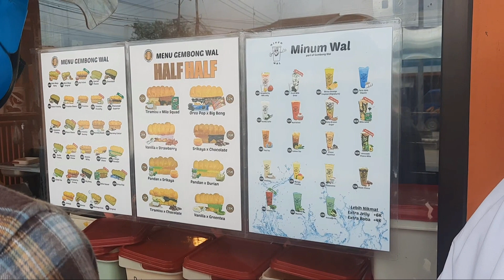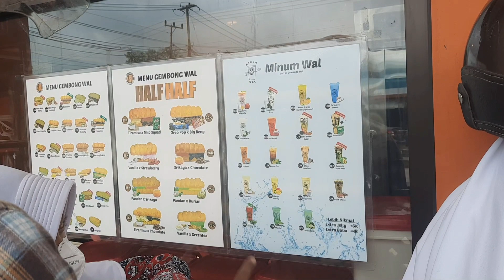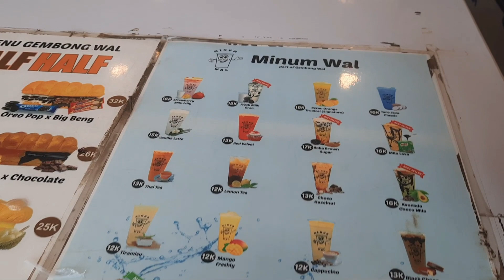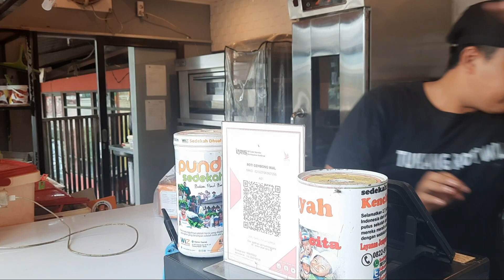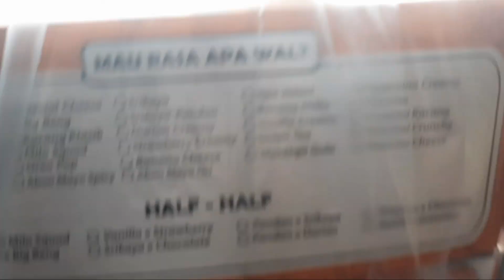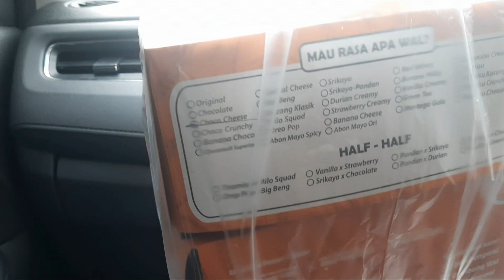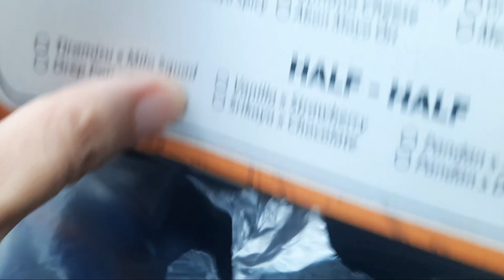Beli roti gembong wal